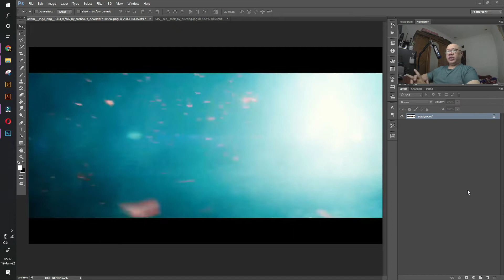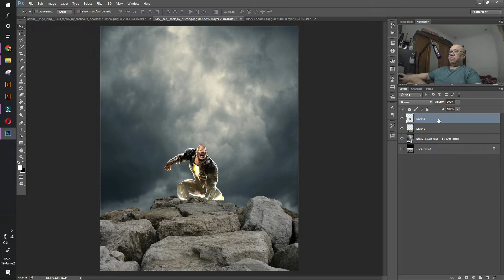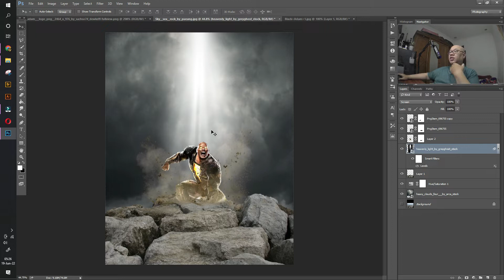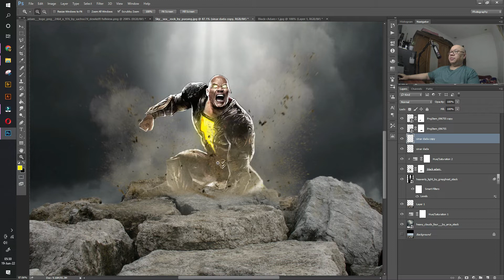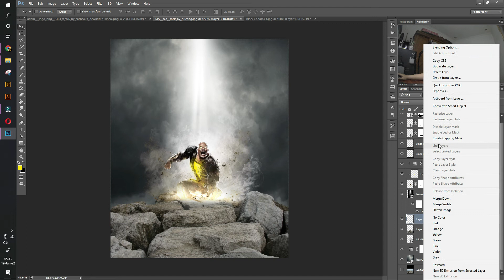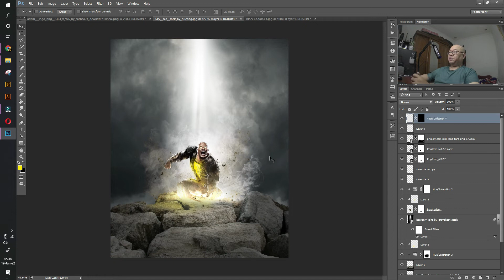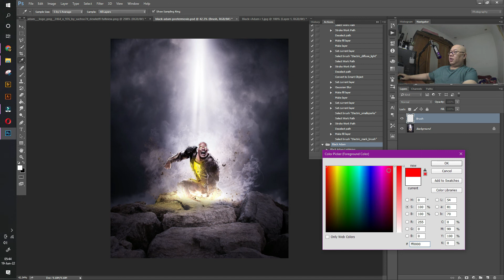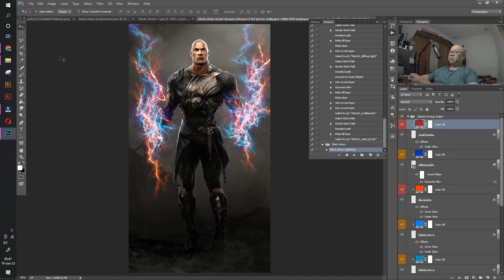Poster Black Adam - Teknik Petir Maha Dahsyat - Tutorial Photoshop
Cara membuat poster film fan art "Black Adam" dan cara membuat efek petir dengan photoshop.